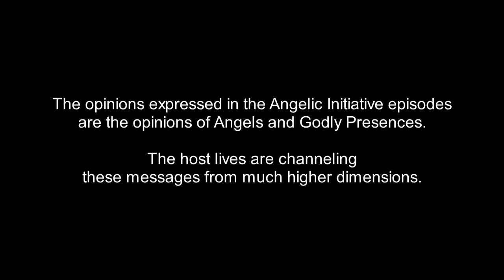The Angelic Initiative, Episode 1165 - Encore: Call To Action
IN THIS EPISODE, part one of three:
Higher Powers invite viewers to experience Episode 1068 - Call To Action, which originally posted on August 13, 2019.

OTHER-DIMENSIONAL PRESENCES IN THIS EPISODE:

(0:24) Child Souls: Team Awakening is working to rescue trapped souls of dead children from the even deeper denser dimensions, to get them to the Light.

(0:33) Search For Truth Community: The Search for Truth Pillar is the command center for the effort to Manifest the Divine Plan. It is staffed by presences from multiple dimensions who are assigned to constantly search for Truth and upgrade the standards of Integrity to Manifest the Divine Plan. Team Awakening is the leadership team of the SFT Community.

(0:38) Wiser Minds Above: Regardless of our Dimension of Origin, there are always Wiser Minds above all of us. These presences send down guidance, instruction, and information to those presences who are looking up and listening.

DIMENSIONAL LEVELS IN THIS EPISODE:

(0:25) Even Deeper Denser Dimensions: There are billions of dimensions smaller than the Ground Zero dimension, contained within our cells, molecules, atoms, and smaller sub-atomic particles. The living conditions in these dimensions are horrific, due to the suppressions of larger dimensions, including our own.

Ground Zero: The Ground Zero dimension is the dense dimension in which the Lynn-Life and Jamie-Body-Mind host lives are located. "Ground Zero Planet Earth" is the specific dimensional level and planet on which the Angelic Initiative videos are filmed.

FREQUENTLY ASKED QUESTIONS:

1. Are these your opinions?

2. Why does Jamie say "That's true"?
Answer: In many of these videos Jamie has the Fact-Checker job, not the Primary-Channel job. The Fact-Checker is also focusing up into the Higher Dimensions, and attempting to discern what the highest-vibration voice is saying in any particular moment. When the Primary-Channel goofs, the Fact-Checker says something like: "Hold up. That isn't what I notice." Often those segments are cut out of the episode, so we aren't misleading people who jump in for a few minutes of a video and then jump out again before they hear the "Hold up, that isn't what I notice." By the time we post an episode, to the best of our awareness everything that's in it is true. Some episodes where the Jamie-Collective has the role of Primary Channel: Episodes 919-920, Episodes 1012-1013, and Episodes 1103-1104. There are also others, in earlier seasons.

3. What are you doing with your arms?

4. Is Jamie single?

5. Are you on drugs?